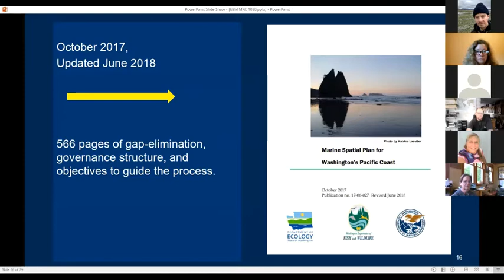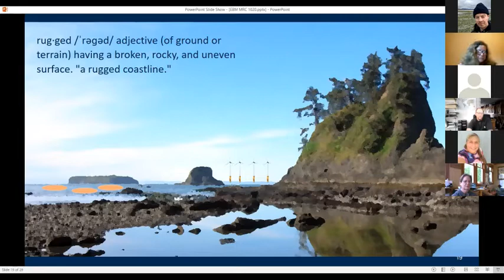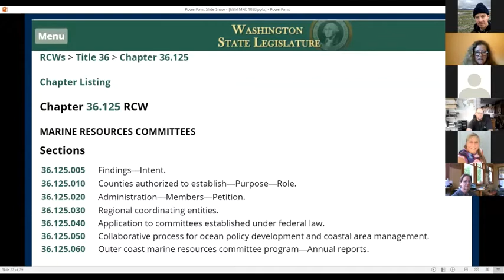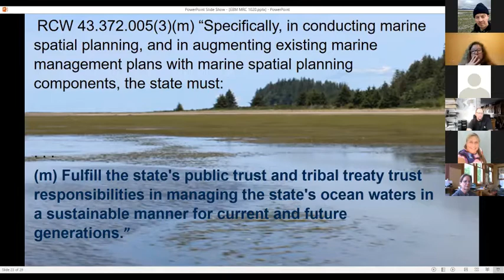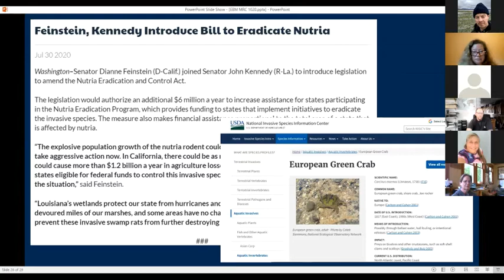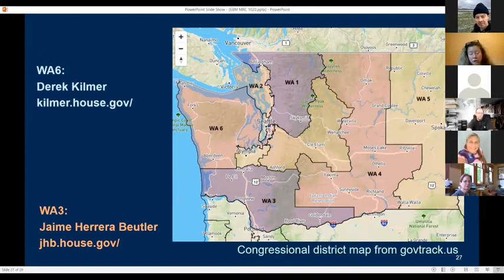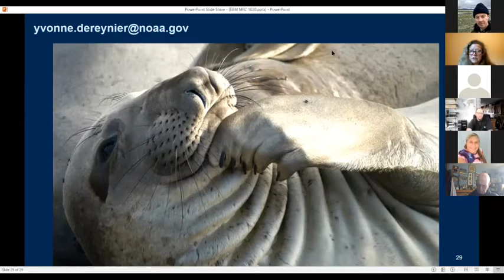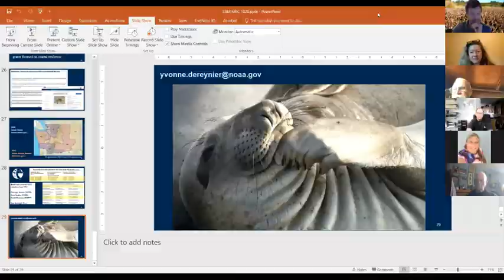Ecosystem Based Management Part 2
Yvonne deReynier (NOAA)